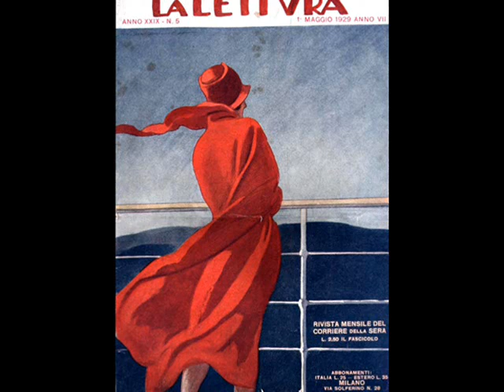Tango Italiano 1935: Milly Monti - Violino Tzigano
Violino Tzigano (Bixio-Chérubini) Tango chanté en Italien - Milly MONTI avec acc. par l’Orchestre L.Popesco, Pathé 1935 (France)

NOTE: Milly MONTI ( b. 1905 as Carla Mignone in Alessandria, Piedmont, Italy – d. 1980 in Nepi, Lazio, Italy)  better known as Milly, was one of Italy's greatest singers. She was raised by her mother (in 1910 her father left the family). In 1924 together with her sister Mitì and brother Totò, she started performing in the magazine shows. As a teenager she started working at the Teatro in her hometown, where she made debut as a singer for the company Za Bum, whose manager was a talented actor and manager Mario Mattoli. His guidance made her record the first 78 rounds in 1929 and obtain a good success. Subsequently, she became a favorite singer for two generations of Italian fans, she was also a versatile-talented actress in the movies (an ingénue in Italian ' white telephone' comedies, a nun in Renato Castellani's "Nella citta l'inferno'' , the drugged depraved mother in Bernardo Bertolucci's "The Conformist"). Milly Monti was also  active on stage (Jenny in Giorgio Strehler's version of 'The Three Penny Opera', 1956). She spent twelve years of her life in New York (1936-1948)  performing successfully at the Waldorf Astoria Rainbow Room as well as on Broadway.

As usually, the slideshow is composed of Italian art deco posters. In my opinion, they belong to the most beautiful posters in this period in Europe and watching them – especially, accompanied by good Italian music – is never boring.